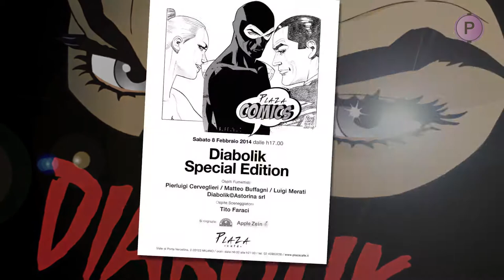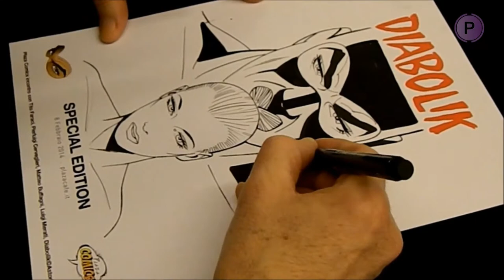COMICS TV: PLAZA COMICS DIABOLIK SPECIAL EDITION 2014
Pierluigi Cerveglieri (disegnatore dell'Astorina) drawing Diabolik! Sabato 8 febbraio si è svolto il consueto appuntamento fumettistco al Plaza café di Porta Vercellina a Milano, questa volta dedicato a Diabolik - Il Re del Terrore, ospiti i disegnatori Matteo Buffagni , Luigi Merati e Pierluigi Cerveglieri, ospite lo sceneggiatore Tito Faraci.  Video a cura di Adriana Roveda per Comics Tv by PostCardCult. Buona visione!